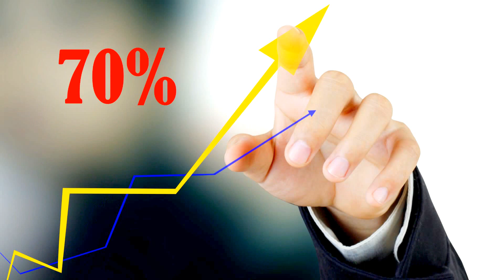2017 o Start Digital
Você que quer iniciar o seu negócio online este ano, saiba que 2017 é o melhor momento para empreender.

                                          2017 o Start Digital

  Com o grande crescimento das vendas online, quem estiver empreendendo na internet terá um crescimento aproximado de 14,2% ao ano.

  Estarei falando diretamente com você sobre todas as possibilidades de negócios na internet, e como a publicação de vídeos para o seu negócio poderá alavancar e gerar muitas vendas, não deixe de ingressar no mundo online.

TREINAMENTO "YOUTUBE PARA NEGÓCIOS"

  Você que já tem um certo conhecimento no mundo online e quer alavancar o seu negócio através de vídeos no Youtube, saiba que o treinamento Youtube para Negócios pode ajudar você a ter mais sucesso, de forma sistêmica e pratica.

$ucesso.